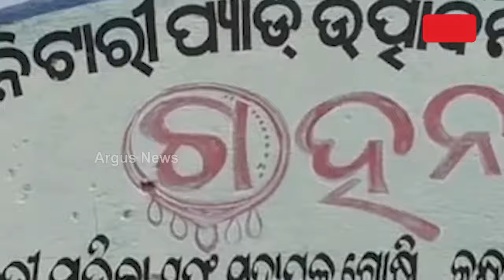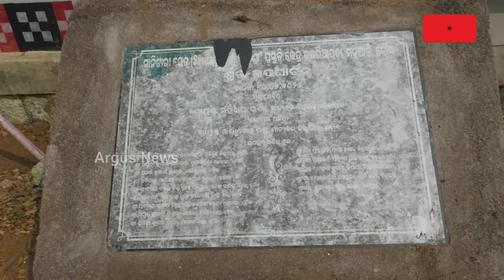ଫେଲ ମାରିଛେ ମିଶନ ଶକ୍ତି ଯୋଜନା || Mission Sakti Yojana Scam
ଫେଲ ମାରିଛେ ମିଶନ ଶକ୍ତି ଯୋଜନା l ମହିଳା ମାନଙ୍କୁ ସ୍ୱାଭାଲମ୍ବୀ କରବା ନାନେ ବଢେଟେ ଠକେଇ ଅଭିଯୋଗ l ଏନ୍ତା ଗୁଟେ ସାଙ୍ଗତିକ ଅଭିଯୋଗ ଆଇଛେ ବୌଦ୍ଧ ସଦର ବ୍ଲକ ମନୁପାଲି ପଂଚାୟତ କନ୍ଧରିଆପଡା ଗାଁନୁ ।